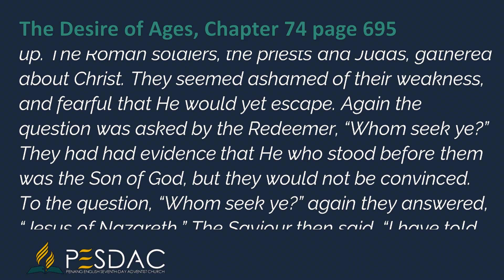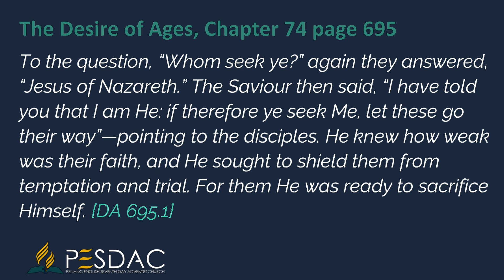Daily Devotion Reading for 21 May 2024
But quickly the scene changed. The mob started up. The Roman soldiers, the priests and Judas, gathered about Christ. They seemed ashamed of their weakness, and fearful that He would yet escape. Again the question was asked by the Redeemer, “Whom seek ye?” They had had evidence that He who stood before them was the Son of God, but they would not be convinced. To the question, “Whom seek ye?” again they answered, “Jesus of Nazareth.” The Saviour then said, “I have told you that I am He: if therefore ye seek Me, let these go their way”—pointing to the disciples. He knew how weak was their faith, and He sought to shield them from temptation and trial. For them He was ready to sacrifice Himself.